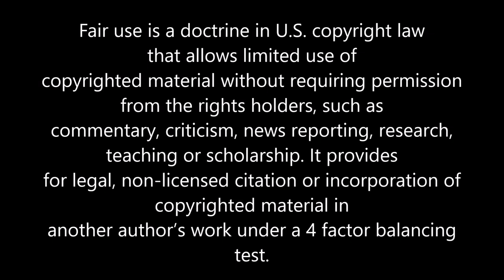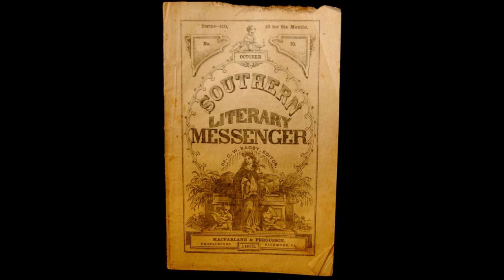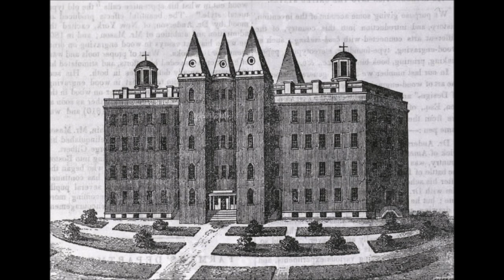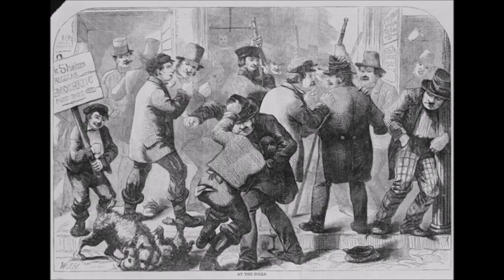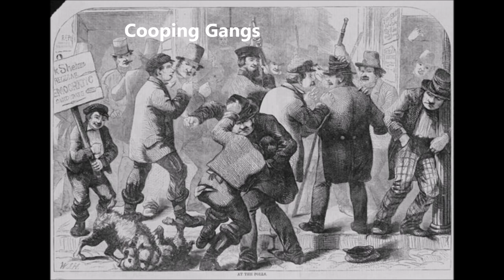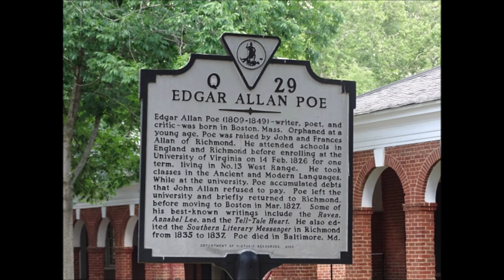The Bizarre Death of Edgar Allan Poe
How did American novelist, poet, journalist Edgar Allan Poe (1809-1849) die? His last words weren't dedicated to his sweet late wife, Virginia Eliza, nor to Lenore or the Raven. Instead, he called out "Reynolds" for hours during his four days of hallucinations. Who was Reynolds? Was it Jeremiah N. Reynolds to whom Poe owed a $10 debt? Was it a Judge Henry R. Reynolds engaged in ballot harvesting ("cooping")? The mystery remains.